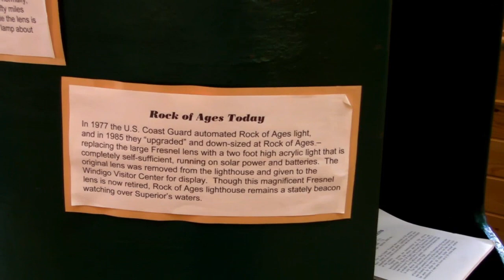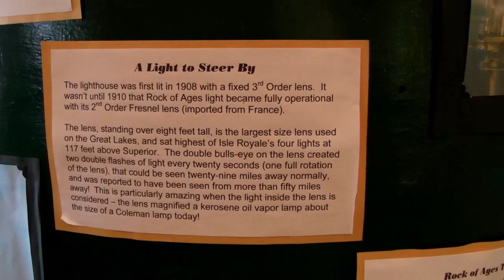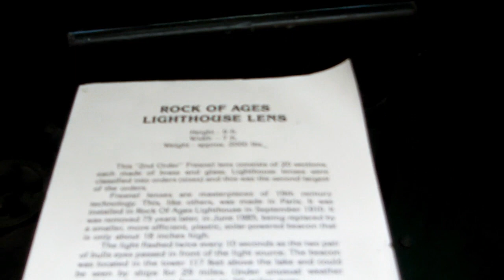Isle Royale National Park Day Trip 8-18-2011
Trip to Isle Royale aboard the Sea Hunter III. isleroyaleboats.com now offers day trips, departing at 8:30am from Grand Portage,MN. Arrive at Windigo at 10am. This gives day trip passengers till 2pm to explore the area around Windigo.  Arrive back in Grand Portage by 3:30pm.  Was an Awesome trip, the wind and waves made even more exciting.